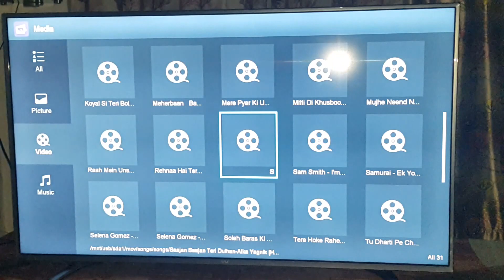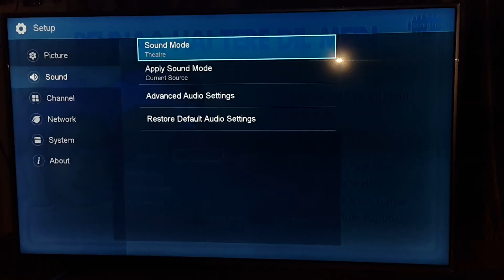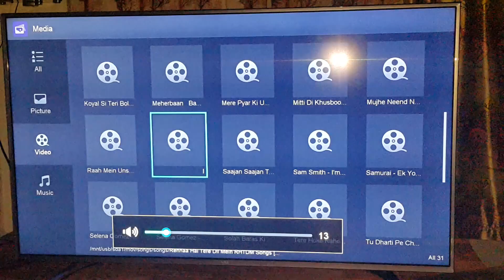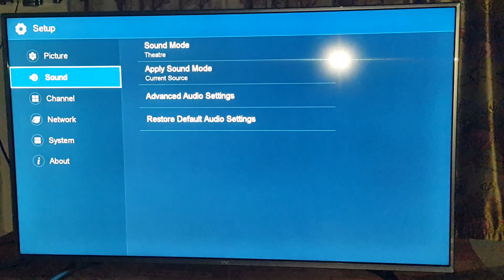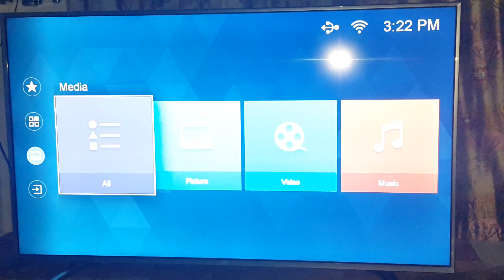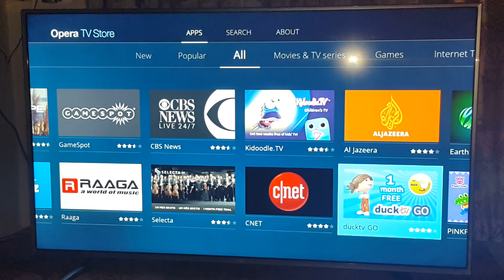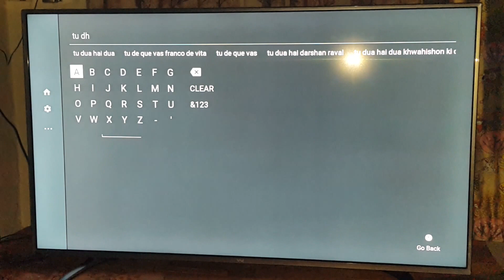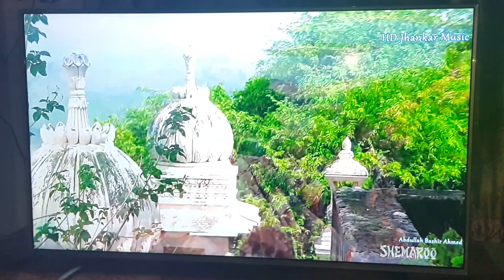VU 55" 4K UHD SMART TV_ UNBOXING PART-5 Completed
Will be always guiding you the best thing. Thanks